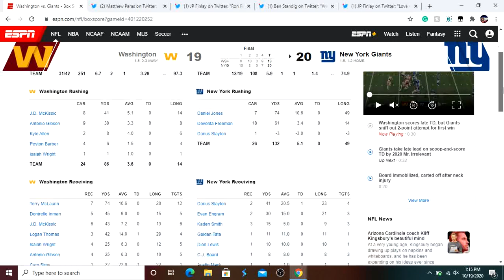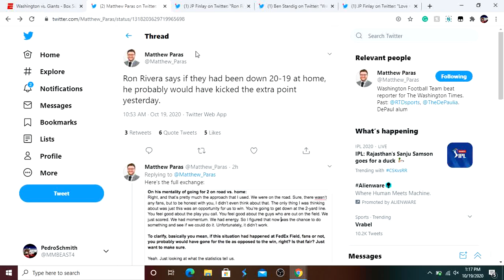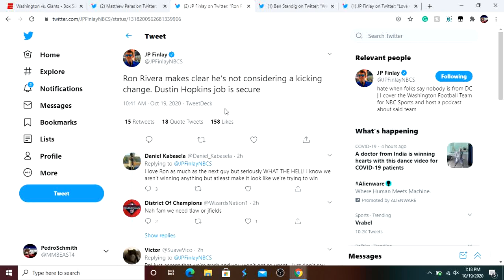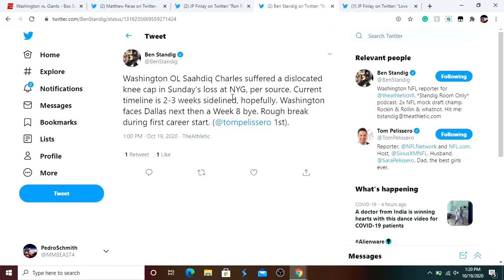Was Ron Rivera's Decision To Go For 2 The Right One For Washington? Saahdiq Charles Out 2-3 Weeks!